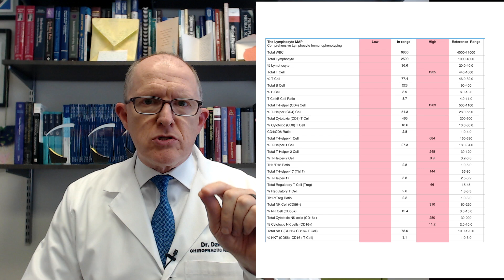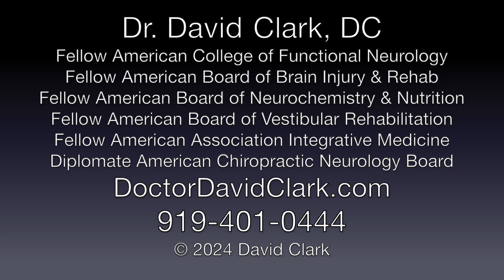Most Common Triggers of Meniere's Disease Attacks - Caffeine (3 Ways it Harms Your Inner Ear)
Drawing from his 20+ years of experience treating Ménière's disease patients and the current scientific data, Dr. Clark shares the most common triggers of Meniere's Disease attacks. This video covers drinking caffeine...why it triggers attacks of vertigo & tinnitus, and what it means if caffeine is one of YOUR triggers, and what to do about it.

Sources:
Allergol Immunopathol (Madr). 2022 Nov 1;50(6):137-146.
Int J Mol Sci. 2021 Dec 8;22(24):13237.
Transl Med UniSa. 2020 May; 22: 5–9.
Nutr Neurosci. 21(9):624–631.
Amino Acids. 2014 May;46(5):1187-95.
Clin Immunol. 2018 Jul;192:68-77.
My 20+ years of experience.

Symptoms of Meniere's Disease that increase during attacks:
• Tinnitus (ringing in the ears)
• Hearing Loss
• Muffled or Distorted Hearing
• Dizziness
• Vertigo
• Disequilibrium
...knowing your triggers can help you avoid these debilitating attacks.

Chapters
00:00 - Intro
00:21 - Simple Explantation of Meniere’s
00:45 - Symptoms of Meniere’s Disease
00:50 - Meniere’s attacks are TERRIBLE
01:06 - Long term damage from Meniere’s attacks
01:28 - 3 Ways Caffeine Impacts Your Inner Ear
01:39 - Caffeine Antagonizes Adenosine Receptors
02:06 - Caffeine destabilizes inner ear function in Meniere’s
02:24 - Caffeine increases fluid pressure in inner ear
03:16 - Caffeine influences your immune system
03:24 - Caffeine decreases Th-1—is that good?
03:50 - Immune system is CRITICAL in Meniere’s treatment
04:13 - Must know YOUR immune system fingerprint
04:54 - Make sure your Meniere’s doctor already knows THIS
05:10 - Why reducing eliminating caffeine is SMART
05:27 - I have Meniere’s too and it stinks
05:46 - What to do with this information

6015 Fayetteville Rd Ste 111